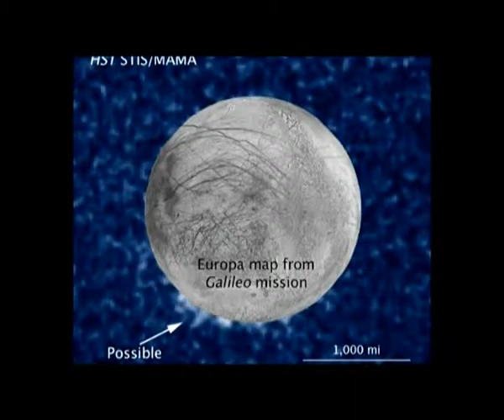Әлем жаңалықтары (28.09.2016)